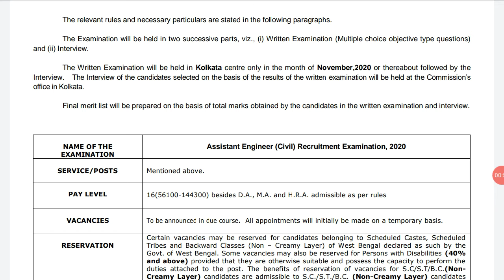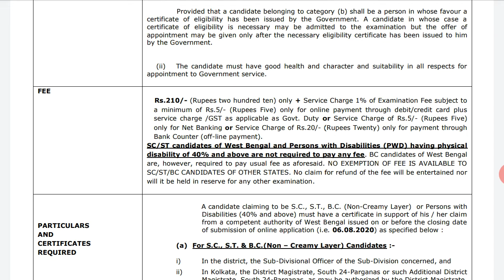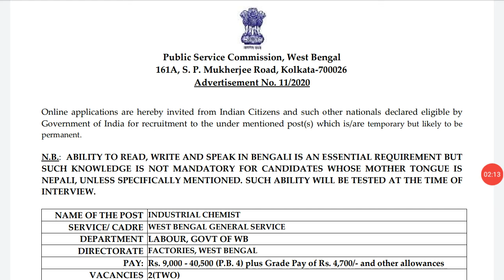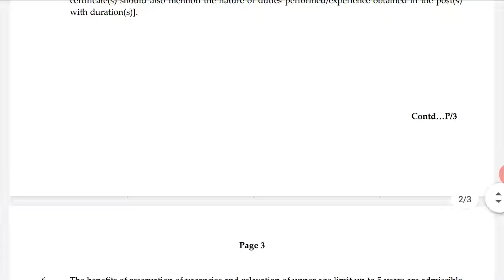PSC Two new Recruitment Notice||Huge Post Vacancy||Jobless Family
Hi,